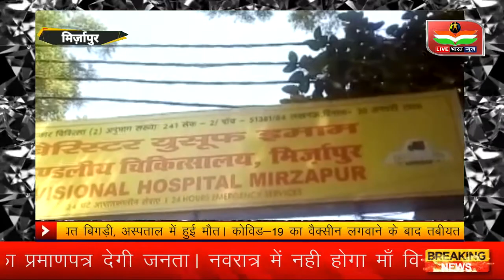कोविड-19 का वैक्सीन लगवाने के बाद तबीयत बिगड़ी, अस्पताल में मौत। LIVE BHARAT NEWS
जनपद मिर्जापुर के जिला मंडलीय अस्पताल में आज दिनांक 18 अप्रैल 2021 को सुबह तकरीबन 8:00 से 9:00 के बीच में सर्जिकल वार्ड में भर्ती एक व्यक्ति की मृत्यु हो गई जिनका नाम राजेश चौधरी पुत्र स्वर्गीय विश्वनाथ चौधरी 45 वर्ष निवासी बथुआ थाना कटरा कोतवाली के रहने वाले हैं जिनको कल रात में जिला मंडल अस्पताल में भर्ती कराया गया था और इलाज  के दौरान उनकी मृत्यु हो गई लेकिन उनके बड़े लड़के अभिमन्यु चौधरी उर्फ मोनू  वह उनकी पत्नी के द्वारा बताया गया। कि उनके पिता राजेश चौधरी को 8 अप्रैल 2021 को कोविड-19 का वैक्सीन लगा था जिसके 2 दिन बाद से ही उनकी तबीयत बिगड़ने लगी थी जिसको घर के पास के नजदीकी स्वास्थ्य केंद्र में उपचार कराया गया। था लेकिन तबीयत ज्यादा बिगड़ने पर जिला अस्पताल में भी दिखाया गया था। तो डॉक्टरों के द्वारा उनका उपचार किया गया। जिसके बाद वह अपने घर चले गए थे लेकिन कल दिनांक 17 अप्रैल 2021 को ज्यादा तबीयत बिगड़ने पर रात में राजेश चौधरी को जिला मंडलीय अस्पताल में लाया गया। जहां पर उनका इलाज एनके त्रिपाठी डॉक्टर के द्वारा किया जा रहा था। लेकिन घरवालों का आरोप है। कि डॉक्टर के द्वारा लापरवाही बरती गई जिससे कि उनके पिता की मृत्यु हो गई घरवालों का कहना है कि डॉक्टर के खिलाफ कड़ी कार्रवाई की जानी चाहिए। लाइव भारत न्यूज़ एक हिंदी न्यूज चैनल है। लाइव भारत न्यूज चैनल लोकल खबरों के साथ-साथ राजनीति, अपराध, मनोरंजन, व्यापार और खेल के तमाम खबरों को दिखाता है। हम प्रत्येक खबरों को सच्चाई के साथ आपके सामने प्रस्तुत करते हैं। हमारा उद्देश्य यह है कि हम आपके क्षेत्र से जुड़े हर मुद्दों को अपने चैनल के माध्यम से दिखाएं और उसपर तत्परता से कार्यवाही करवाएं।